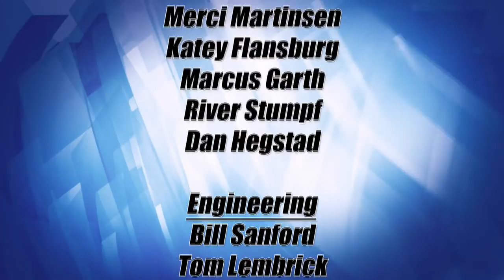Lakeland Curents 805 - Turn In Poachers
Lakeland Currents host Ray Gildow welcomes Dennis Mackendanze, Executive Director of the Turn in Poachers (TIP) program, and Phil Mohs, MN DNR Conservation Officer.  Turn In Poachers (TIP), Inc. is a 501(c)(3) non-profit educational organization dedicated to curbing the illegal taking of Minnesota's wildlife and natural resources.  TIP furnishes rewards to callers, providing information about wildlife violations which lead to an arrest, and also educates the public about the effect of poaching on Minnesota's game and fish resources through such things as the “Wall of Shame” trailers. 2016 marks the 35th anniversary of the TIP program, and we will examine all the beneficial work this organization has done to benefit our states valuable natural resources.